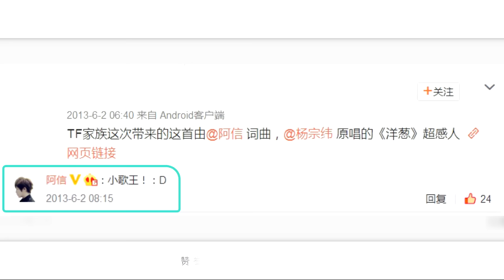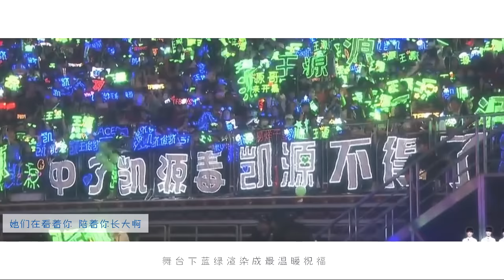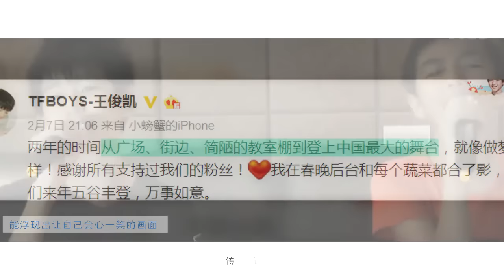【TFBOYS王俊凱X王源】如初（填詞+翻唱）BY王炸妍酱【Karry&Roy】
眉眼如初，歲月如故，好好唱歌，好好長大
填詞：@玲子Reiko-；翻唱：@大龄迷妹草莓；封面：@路某腕上的小菩提
感謝視頻授權：王炸妍酱